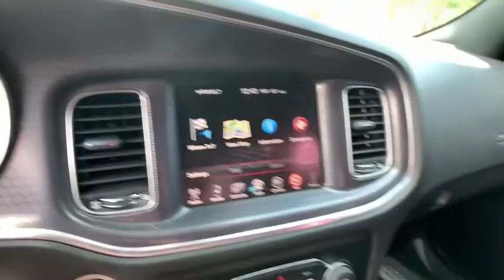2016 Dodge Charger Atlanta, Griffin, McDonough, Fayetteville, Thomaston, GA U23359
Granite Pearlcoat Used 2016 Dodge Charger available in Griffin Georgia at Cronic Chevrolet Buick GMC. Servicing the Atlanta, McDonough, Fayetteville, Thomaston, GA area.

Only 45,819 Miles! Scores 31 Highway MPG and 19 City MPG! This Dodge Charger boasts a Regular Unleaded V-6 3.6 L/220 engine powering this Automatic transmission. WHEELS: 18 X 7.5 CAST ALUMINUM (STD), TRANSMISSION: 8-SPEED AUTO (8HP45) (STD), TIRES: P235/55R18 AS PERFORMANCE (STD).* This Dodge Charger Features the Following Options *QUICK ORDER PACKAGE 29H -inc: Engine: 3.6L V6 24V VVT, Transmission: 8-Speed Auto (8HP45) , RADIO: UCONNECT 8.4 NAV, NAVIGATION & TRAVEL GROUP -inc: SiriusXM Traffic (subscription required), Radio: Uconnect 8.4 NAV, HD Radio, GPS Navigation, SiriusXM Travel Link (subscription required), GRANITE PEARLCOAT, ENGINE: 3.6L V6 24V VVT (FFV), ENGINE: 3.6L V6 24V VVT (STD), BLACK, SPORT CLOTH SEATS, Window Grid Antenna, Wheels: 18 x 7.5 Cast Aluminum, Voice Recorder.* Stop By Today *A short visit to Cronic Chevrolet Buick GMC located at 2676 North Expressway, Griffin, GA 30223 can get you a trustworthy Charger today!
ENGINE: 3.6L V6 24V VVT  (STD),RADIO: UCONNECT 8.4 NAV,NAVIGATION & TRAVEL GROUP  -inc: SiriusXM Traffic (subscription required)  Radio: Uconnect 8.4 NAV  HD Radio  GPS Navigation  SiriusXM Travel Link (subscription required),WHEELS: 18 X 7.5 CAST ALUMINUM  (STD),TRANSMISSION: 8-SPEED AUTO (8HP45)  (STD),QUICK ORDER PACKAGE 29H  -inc: Engine: 3.6L V6 24V VVT  Transmission: 8-Speed Auto (8HP45),TIRES: P235/55R18 AS PERFORMANCE  (STD),GRANITE PEARLCOAT,BLACK  SPORT CLOTH SEATS,ENGINE: 3.6L V6 24V VVT (FFV),Rear Wheel Drive,Power Steering,ABS,4-Wheel Disc Brakes,Brake Assist,Aluminum Wheels,Tires - Front Performance,Tires - Rear Performance,Temporary Spare Tire,Heated Mirrors,Power Mirror(s),Rear Defrost,Intermittent Wipers,Variable Speed Intermittent Wipers,Daytime Running Lights,Automatic Headlights,Fog Lamps,Premium Sound System,Satellite Radio,MP3 Player,Steering Wheel Audio Controls,Auxiliary Audio Input,Requires Subscription,Premium Sound System,Bluetooth Connection,Power Driver Seat,Bucket Seats,Driver Adjustable Lumbar,Heated Front Seat(s),Power Driver Seat,Driver Adjustable Lumbar,Pass-Through Rear Seat,Rear Bench Seat,Adjustable Steering Wheel,Trip Computer,Power Windows,WiFi Hotspot,Leather Steering Wheel,Keyless Entry,Power Door Locks,Keyless Start,Keyless Entry,Power Door Locks,Remote Trunk Release,Universal Garage Door Opener,Cruise Control,Climate Control,Multi-Zone A/C,A/C,Cloth Seats,Driver Vanity Mirror,Passenger Vanity Mirror,Driver Illuminated Vanity Mirror,Passenger Illuminated Visor Mirror,Auto-Dimming Rearview Mirror,Floor Mats,Smart Device Integration,Remote Engine Start,Keyless Start,Power Windows,Power Door Locks,Trip Computer,Engine Immobilizer,Traction Control,Stability Control,Traction Control,Front Side Air Bag,Telematics,Requires Subscription,Tire Pressure Monitor,Driver Air Bag,Passenger Air Bag,Front Head Air Bag,Rear Head Air Bag,Passenger Air Bag Sensor,Child Safety Locks